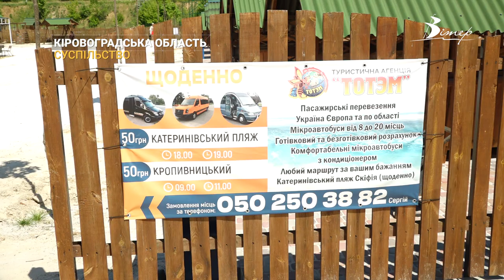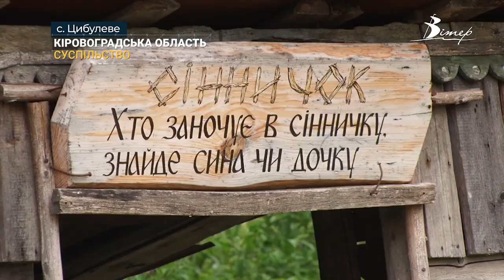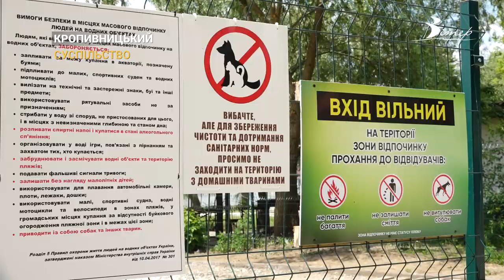Кіровоградські Мальдіви та землі скіфів. Добірка місць для літнього відпочинку Кіровоградщиною | CBN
Цьогоріч, українці відмовляться від звичного відпочинку на берегах Чорного моря через тимчасову окупацію приморських міст. Тому журналісти підготували кейс місць відпочинку на різний бюджет на Кіровоградщині. Від міських пляжів до комплексів відпочинку - що, де і в яку ціну з'ясували наші кореспонденти.